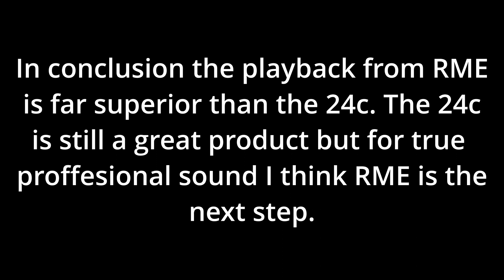RME Fireface UCX II vs Presonus 24c (Playback and Export Comparison)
Presonus 24c

RME UCX II: